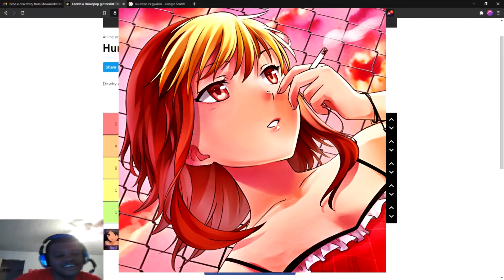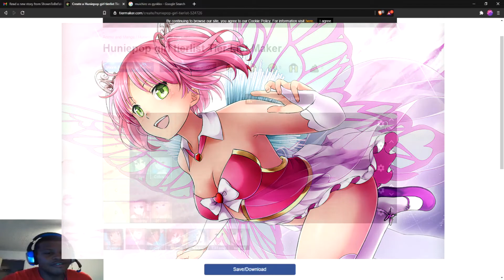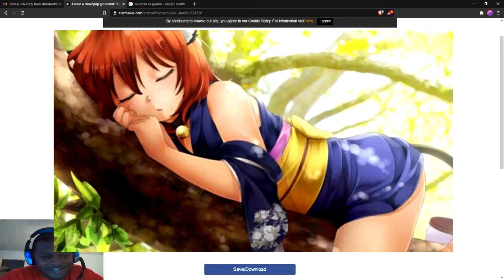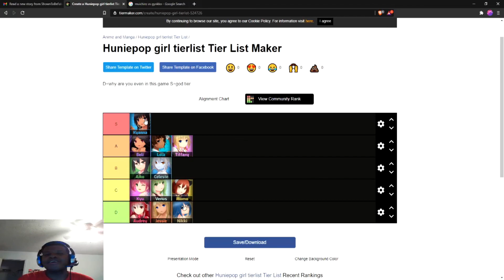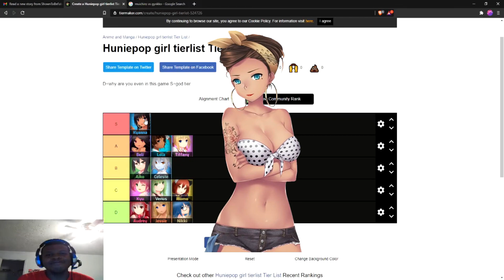YES I'm Doing One!!! The Definitive(Not Really) Hunie Pop Tier List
Attention! If You're Younger Than 13 This Content Isn't For You!!!

I'm Yung Astra nice to meet ya! I will be playing a ton of video games from old to new.

PSN: YungAstraYT